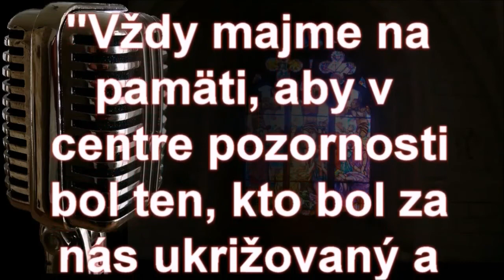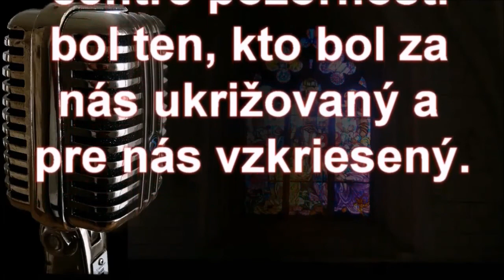Moc pokoja (Pretrvávajúce problémy 3) - Doc.ThDr.Pavel Hanes,PhD- Nasleduj Krista 12